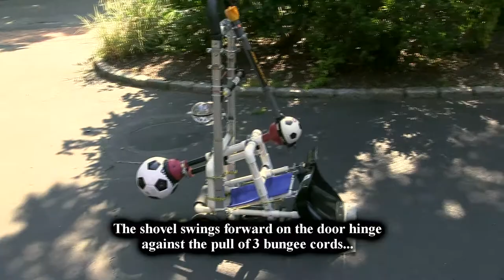Homemade Snow Shooter on Wheels Shovels Snow with Fun and Ease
The snow shooter is a snow shoveling machine that combines the convenience of a hand truck with the power of a kicked soccer ball to remove snow from your driveway or front yard with fun and ease. With this new tool, you can pick up a load of snow, wheel it anywhere you want, then shoot it on the lawn. Unlike the snow shovel, the snow shooter does not stress your back, arms, and shoulders. Instead, it uses the force of the strongest muscles in your body, namely, your leg and foot muscles, to help you shovel snow without the need for electrical or gas power.

When you kick the soccer ball with your foot, you transfer the force of the impact from your
foot to a piston mechanism which, in turn, imparts a fast forward motion to the shovel. An
instant later, the shovel is pulled back by bungee cords which cause it to decelerate and
"shoot" the load of snow in the air along a parabolic trajectory. For a given kick force and
inclination angle of the snow shooter, the load of snow lands on the lawn at a distance which depends mainly on the snow density and its total weight.

The snow shooter shovels both light dry snow and heavy wet snow. Light dry snow tends
to break up into a mist of fine snow particles that shoot off along a wide range of trajectories. However, heavy wet, or compacted, snow stays in clumps that shoot off
along well defined trajectories. Depending on the density and total weight of these clumps, or balls, their travel distances can range anywhere from 1 foot for the largest balls to
6 feet for the smallest balls.

If you love to play soccer and you need a new cheap snow-removal machine that does not break your back, or your bank account, then you will appreciate the snow shooter. Watch my next video, "How I Made the Snow Shooter and Much More", and build one for yourself before next winter.

I used two of my 2015 music compositions,  "Festive Drums" and "Rhythmic Piano", from Album "Engines of Music". They play in the video in the following order:

1. Festive Drums
2. Rhythmic Piano
3. Festive Drums

ACKNOWLEDGEMENTS:

I thank D. S. Ellis for giving me the idea to do the garage preparation scenes and my neighbor Rich for demonstrating his Snow Blower in my front yard.